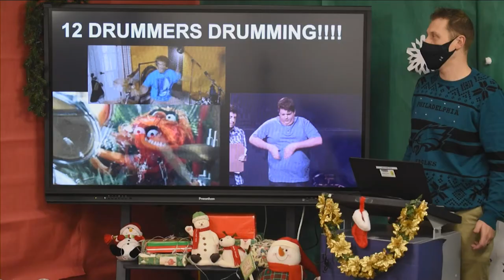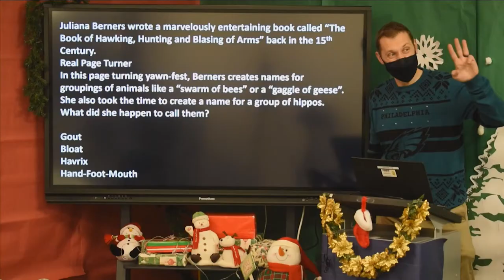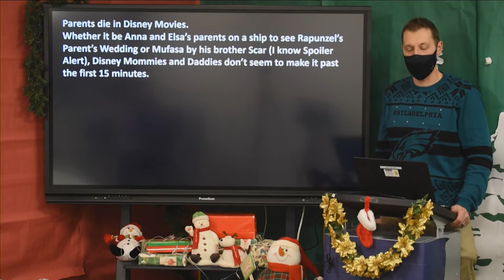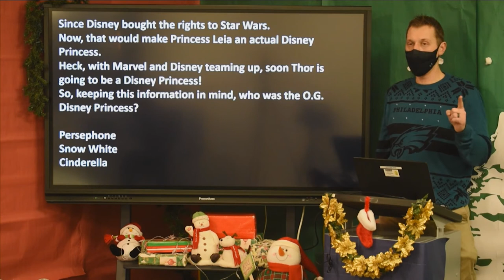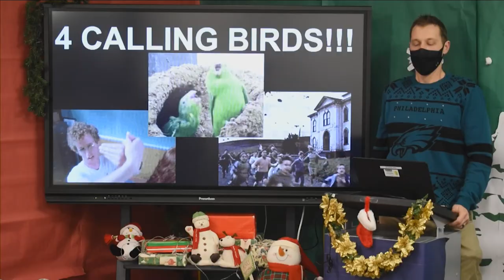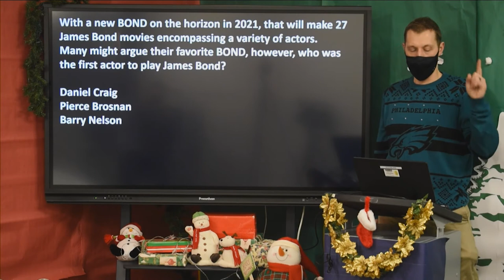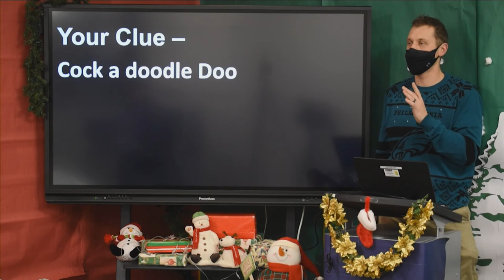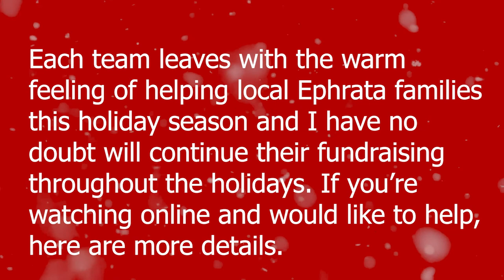Tis the Season round 2 ep 9 Voshell vs Kellogg